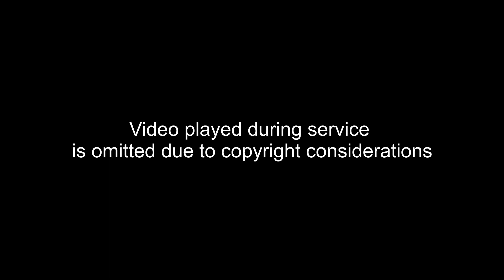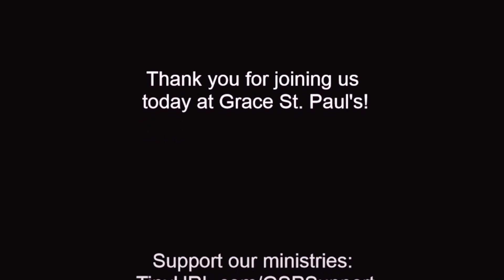The Fourth Sunday after Pentecost - June 25, 2023 - Grace St. Paul's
Grace St. Paul's Episcopal Church
Sunday, June 25, 2023, 10 a.m.
The Fourth Sunday after Pentecost
Proper 7A
The Rev. Gary Cyr, Celebrant and Preacher
The Rev. Nancy Meister, Deacon